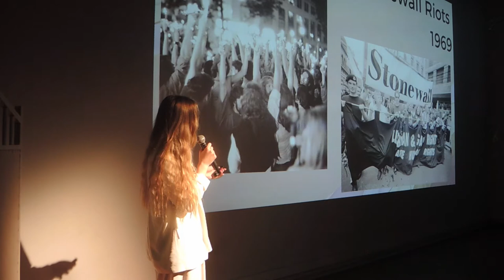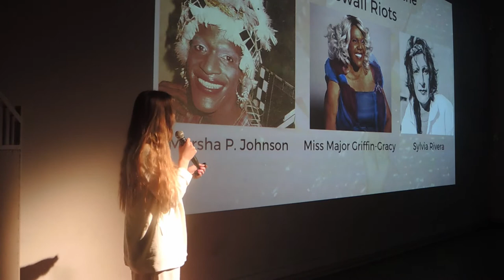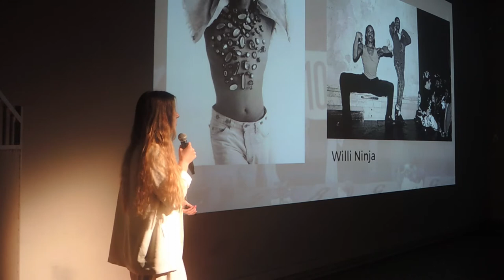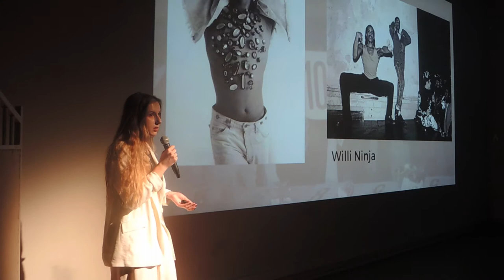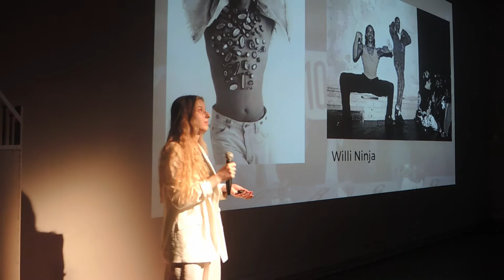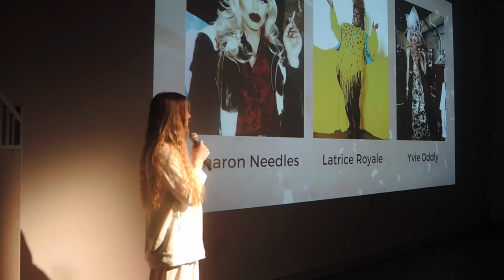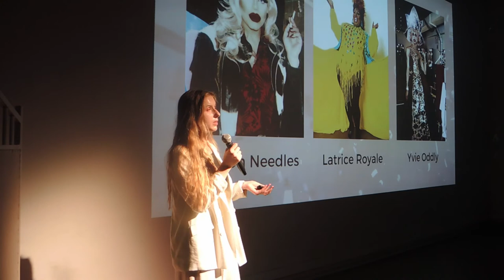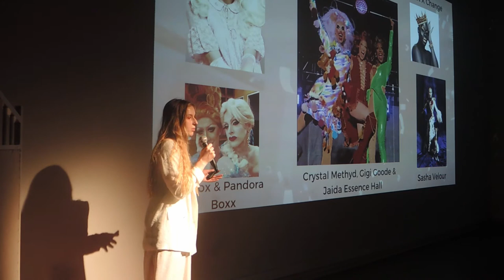Opulence - the art of drag | Ania Witek | TED-Ed Club Sobieski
Drag queens, Club Kids, balls, and voguing. All of these confusing terms are brought closer by Ania Witek in her speech. With great respect to all of the drag performers, she focuses on the history and impact made on our society by these artists.
Feel proud of who you are and just be bold!

Ania’s that most wholesome person in a group - always there to help and support you. She’s keen on photography, especially analog, which she uses to immortalize great moments with her friends.